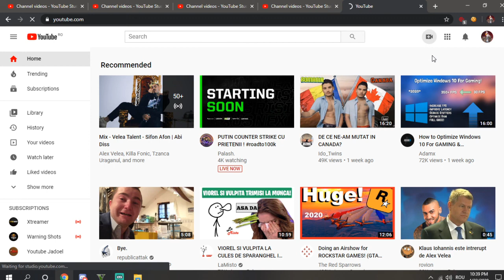base invaders gta 5 guide